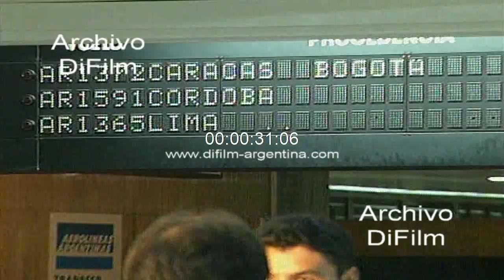Jorge Castelli compra de jugadores en San Lorenzo de Almagro 1998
Reportaje al técnico Jorge Castelli hablando de la compra de jugadores en San Lorenzo de Almagro, los reemplazos y los refuerzos para el club. Arribo de los futbolistas colombianos al aeropuerto internacional de Ezeiza. Equipo de San Lorenzo entrenando en campo deportivo. Reportaje a futbolista argentino.
Fecha: 10/1/1998
Duración: 1 minuto 11 segundos
Código: BG-0659